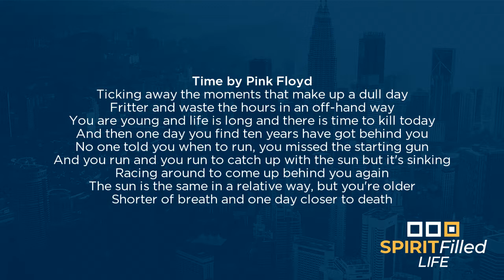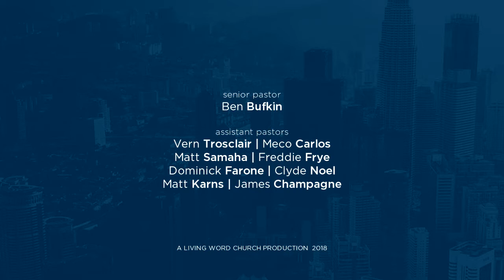Spirit Filled Life | Spirit Filled Time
In our study on Ephesians 4:17-5:21, we will be looking at what it means to be filled with the Holy Spirit and how the believer who is filled with the Spirit lives a transformed Christ-centered life. This 7-week journey will challenge us to surrender control to the Holy Spirit in every area of our life.